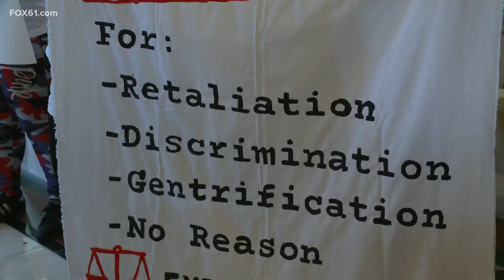Advocates lobby to protect tenants from being pushed out of their apartments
Right now, only those ages 62 or older or those with a disability are protected from no fault evictions in Connecticut.